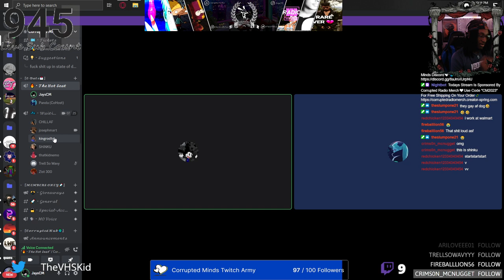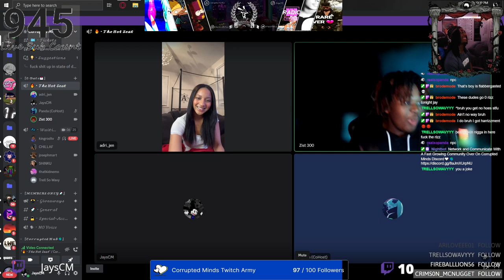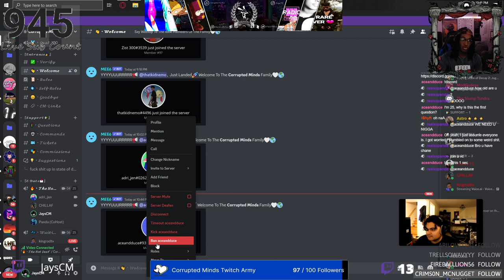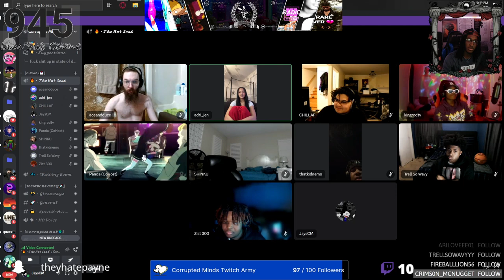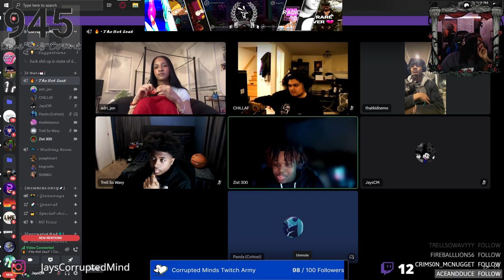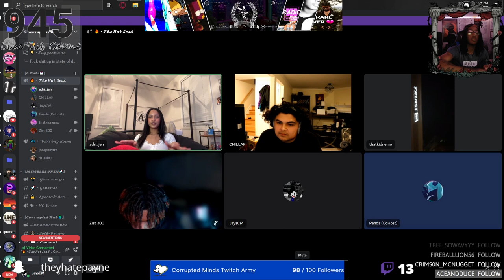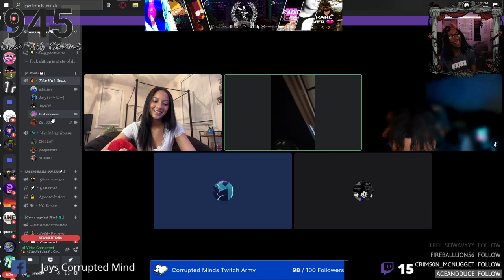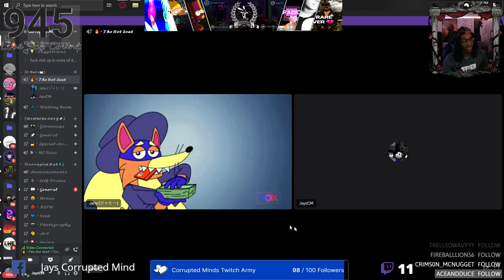40 Year Old Man Takes Over Edate and SHOCKS EVERYONE😱🤯 ($50 CASH PRIZE)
These competitors where very much unexpected😂 shoutout @TrellSoWavy and @CHILLAF for popping out🙏
•CHILL MUSIC
•AMVS
•GAMING
Other Social Medias📸
Snap ~ ajayflameprod
Insta ~ jayscorruptedmind
Facebook ~ Jays Corrupted Mind
Tiktok ~ corruptedradio
YouTube ~ Corrupted Radio
Twitter ~ TheVHSKid